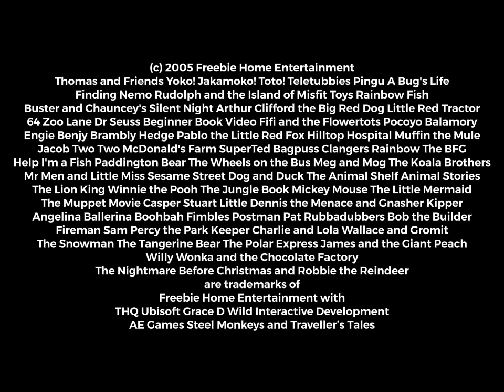Freebie Home Entertainment The Video Game UK November 2005 Opening Logos